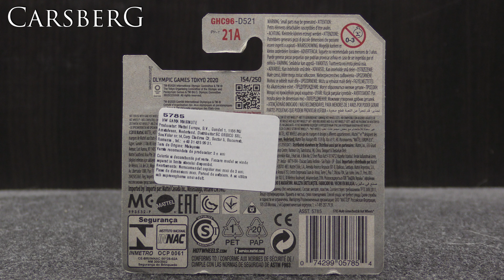505. Skate Grom 1/64 Hot Wheels - Olympic Games Tokyo 2020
505. Skate Grom 1/64 Hot Wheels - Olympic Games Tokyo 2020
X1617

Panasonic HC-VX870